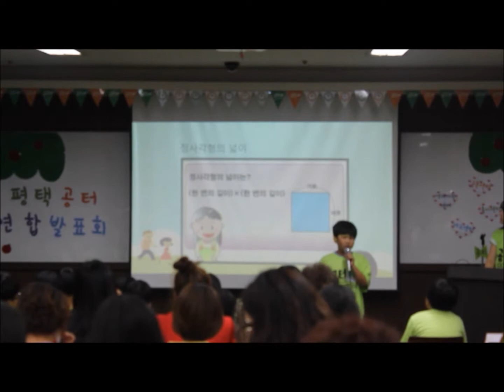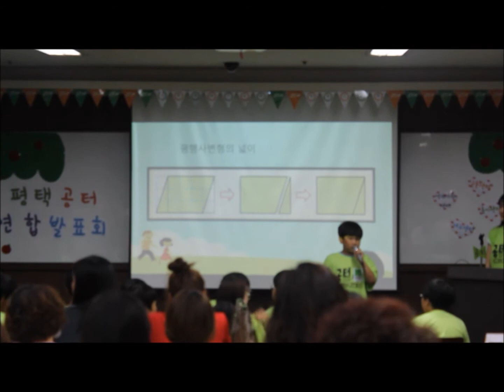영재8센터 금상 이의민